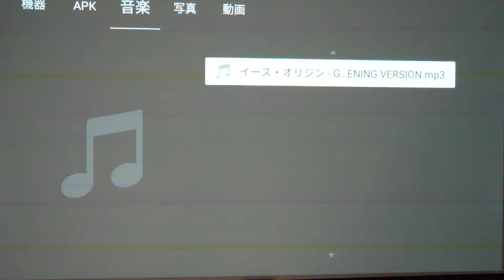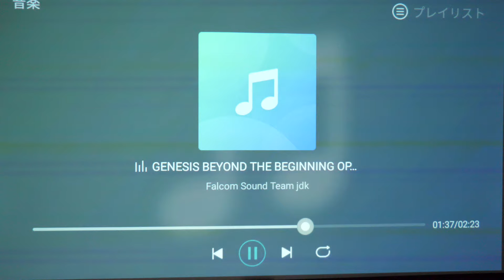Nebula Mars IIで「GENESIS BEYOND THE BEGINNING」を再生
最大150インチの映像を投影できるAndroid搭載プロジェクター「Nebula Mars II」を使ってみた - GIGAZINE

2000年4月1日より運営している老舗ニュースサイト。1ヶ月のページビューは2018年1月時点でRSSなど含めて約9946万、1ヶ月のユニークユーザー数は約2471万。読みは「ギガジン」、オンラインマガジンとしてギガバイト級のサイトという意味で、「MAGAZINE（雑誌）」＋「GIGA」を由来とする造語。